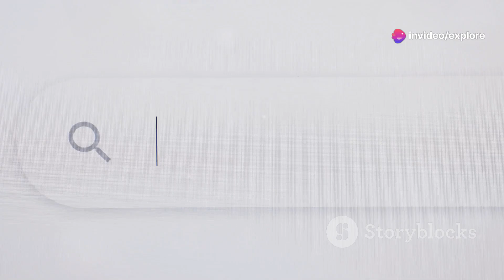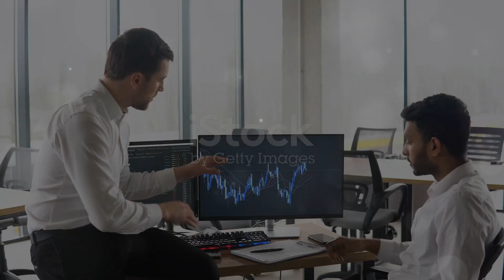"Elon Musk vs Mukesh Ambani: Who Will Win the Satellite Internet War in India?"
Welcome to Explore Wonder! In this video, we explore the intense rivalry between Elon Musk and Mukesh Ambani in the satellite internet market in India. As two of the world's richest individuals battle for dominance, the stakes are high for millions of Indians still lacking internet access.

What You’ll Learn:

Elon Musk's Starlink: Discover how Musk's low-Earth orbit (LEO) satellites aim to revolutionize internet connectivity across the globe.
Mukesh Ambani's Reliance Jio: Learn about Ambani’s partnership with SES Astra and their plans to offer medium-Earth orbit (MEO) satellite services.
Government Policy Impact: Understand the implications of India’s recent decision to allocate satellite spectrum administratively instead of through auctions.
Market Dynamics: Analyze the competitive landscape of satellite broadband and what it means for the future of digital access in India.
Join us as we delve into this exciting battle for broadband supremacy, the technologies at play, and the potential to bridge the digital divide in one of the world's largest markets!

Elon Musk
Mukesh Ambani
Satellite Internet
India
Starlink
Reliance Jio
Broadband Services
Digital Divide
Low-Earth Orbit (LEO)
Medium-Earth Orbit (MEO)